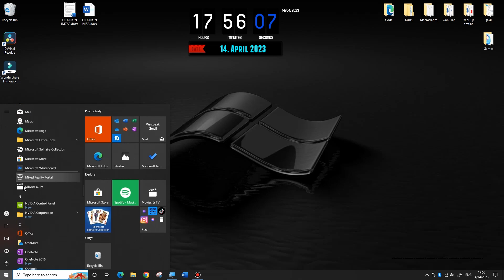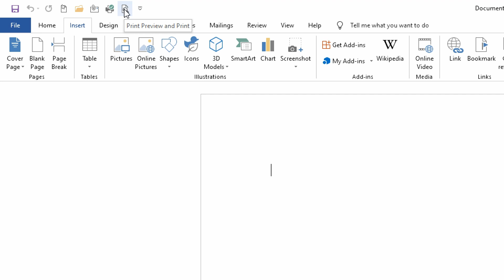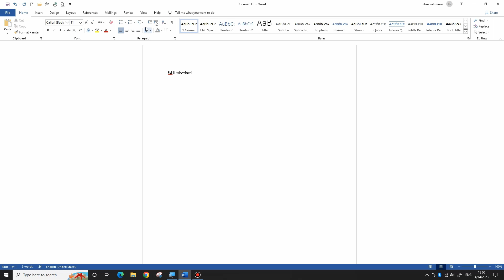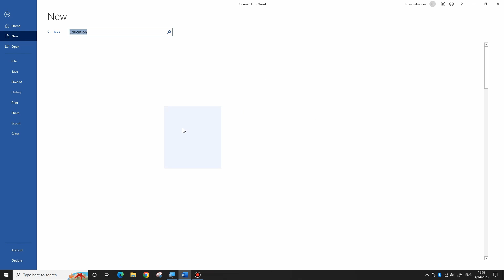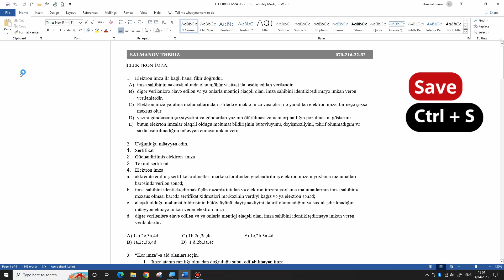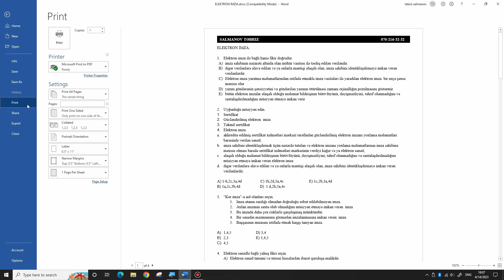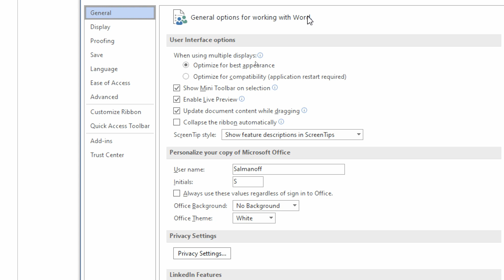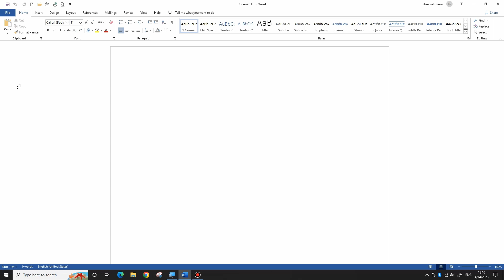MS Word 2019 | Pəncərə görünüşü və File Tabı | Salmanov Təbriz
Sizə çətin gələn mövzunu rəyə qeyd edin sadə izahını verək.
Dərslərə yazılmaq üçün 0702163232 və ya 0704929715